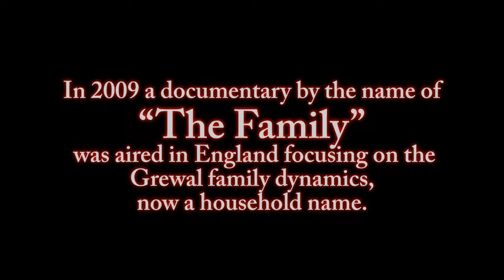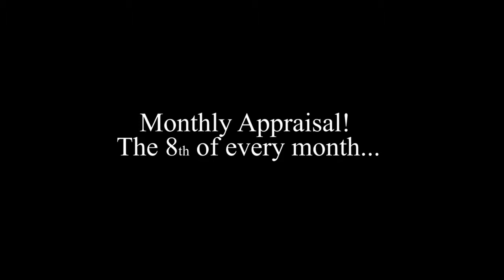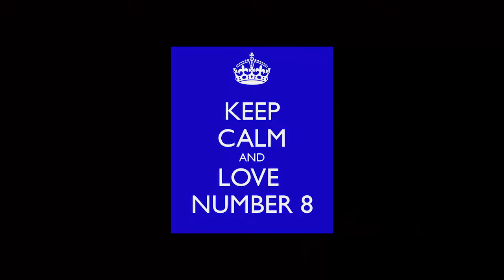Sunny & Shay - WeDeSide - Part II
Interview Coordinator:
Sharon Malhi

Theme Music:
"Bounce" - Tedi Pagg Productions

Sunny and Shay
Photo credits: